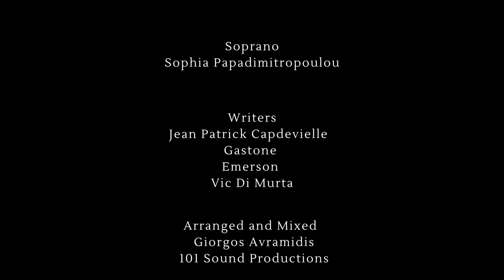"Spente le Stelle" Sophia Papadimitropoulou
"Spente le Stelle"
Soprano: Sophia Papadimitropoulou
Writers: Jean Patrick Capdevielle - Gastone -Emerson -Vic Di Murta
Arranged and mixed by Giorgos Avramidis •101 Sound Productions•
Recording  & Filming: Audio & Frame Studio
Direction: Marios Marolias
Photography director & mondage: Marios Marolias